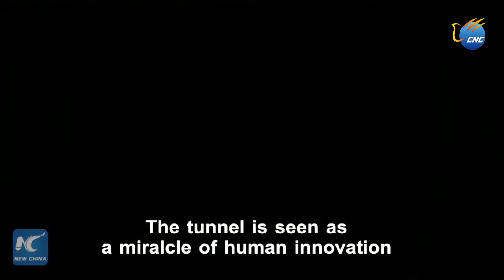မတ္ေစာက္ေသာ ေတာင္မ်ားအတြင္း ႏွစ္ေပါင္း ၄ဝ ေက်ာ္ၾကာ ဥမင္လမ္းေဖာက္လုပ္ခဲ့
ဟီနန္၊ ဇြန္ ၈ ရက္ (ဆင္ဟြာ)
တရုတ္ႏုိင္ငံ ဟီနန္ျပည္နယ္တြင္ ရြာသား ၁၃ေယာက္ က ႏွစ္ေပါင္း ၄ဝ ေက်ာ္ အခ်ိန္ယူကာ ေက်ာက္သားဥမင္တြင္း လမ္းမ်ားေဖာက္လုပ္ခဲ့ေၾကာင္းသိရသည္။ ထို ဥမင္လမ္းေၾကာင့္ သြားလာေရးအဆင္ေျပေခ်ာေမြ႔လာကာ ယခုတြင္ ကမာၻလွည့္ ခရီးသည္မ်ား ၏ စိတ္ဝင္စားျခင္းကို ခံရ လ်က္ရွိသည္။ ၁၂၅ဝ မီတာရွည္သည့္ အဆုိပါ ဥမင္လမ္းကုိ ၁၉၇ဝ ျပည့္ႏွစ္ေက်ာ္ ကတည္းက စတင္ေဖာက္လုပ္ခဲ့ျခင္းျဖစ္သည္။ အဆိုပါ လမ္းမွာ အျမင့္ ၅ မီတာရွိၿပီး ၄ မီတာ က်ယ္သည္။အလင္းေရာင္ ရေစရန္ဥမင္နံရံမ်ားတြင္ရြာသားမ်ားက ျပတင္းေပါက္ေပါင္း ၃ဝ ေက်ာ္ကိုလည္း အရြယ္အစားအမ်ိဳးမ်ိဳး ထြင္းေဖာက္ ျပဳလုပ္ ထားသည္။ ထိုဥမင္လမ္းသည္ လူတု႔ိ၏ ႀကိဳးပမ္းအားထုတ္မွဳ တစ္ခုျဖစ္ရံုမက ေတာင္ေပၚရြာေလး၏ အနာဂတ္ကို ပါေျပာင္းလဲေစခဲ့သည္။ ယခုတြင္ ထိုဥမင္လိုဏ္ေခါင္းမွာ ေဒသခံျပည္သူတို႔၏ အားထုတ္မွဳေၾကာင့္ ကမာၻလွည့္ခရီးသည္ ဆြဲေဆာင္မွဳတစ္ခု ျဖစ္လာသည္။ အဆုိပါလမ္းမွာ ကမာၻေပၚတြင္ မတ္ေစာက္မွဳအရွိဆံုးလမ္းမ်ားထဲက တစ္ခု အပါအဝင္ျဖစ္သည္။ ယခင္ကေတာင္တက္ေလွခါးထစ္ေပါင္း၇၂ဝ ခန္႕ပါဝင္သည့္ အႏၲရာယ္မ်ားသည့္ လမ္းေၾကာင္းကို အသံုးျပဳခဲ့ရာ ယခု ဥမင္လမ္းကို ေဖာက္လုပ္ခဲ့ျခင္းေၾကာင့္ အဆင္ေျပစြာသြားလာ ဆက္သြယ္ႏုိင္ၿပီျဖစ္သည္။ (Xinhua)